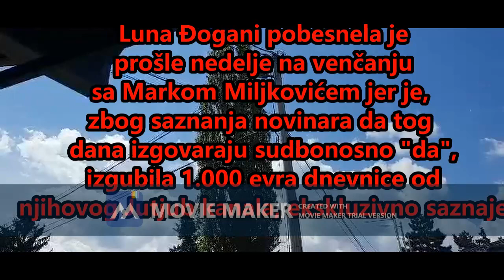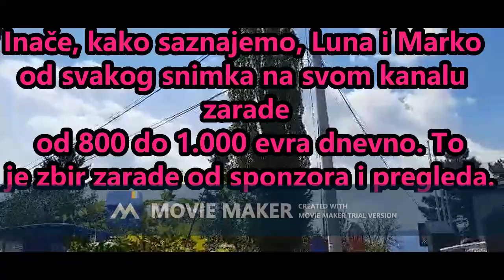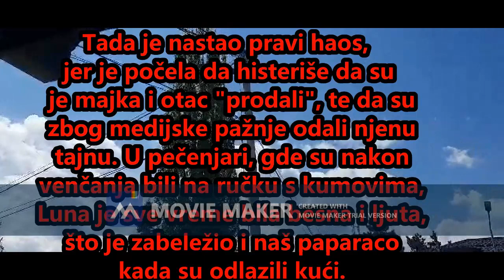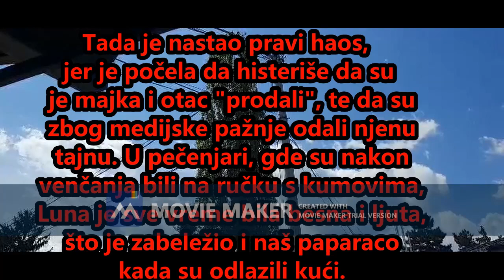SAZNAJEM! Luna besnela jer je NA VENČANJU ostala bez dnevnice od 1.000 EVRA!